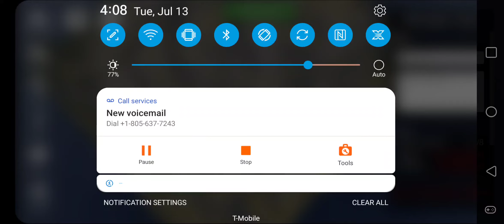Offroad Outlaws (Map Idea For Update)